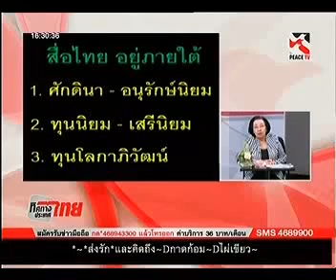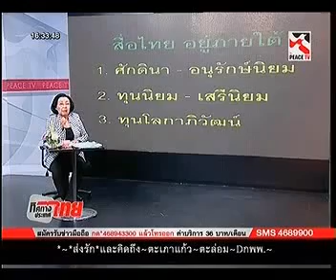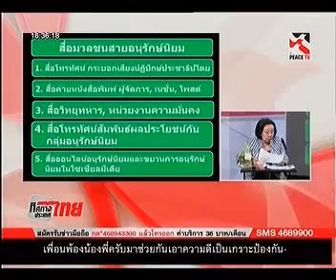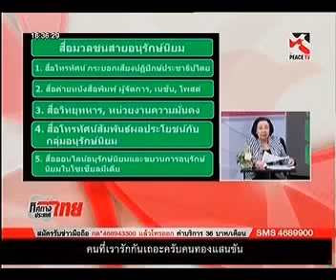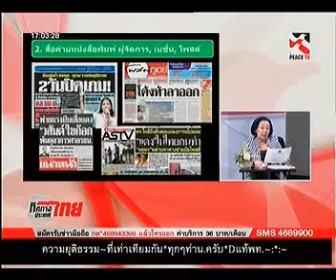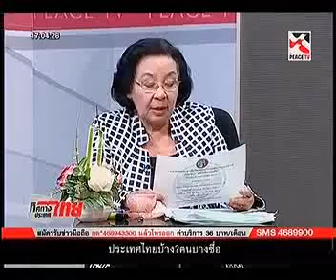ทิศทางประเทศไทย 8 2 2015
อ.ธิดา ถาวรเศรษฐ รายการทิศทางประเทศไทย Peace TV